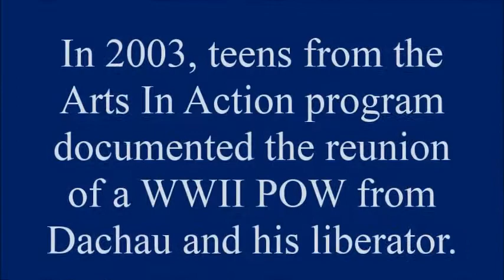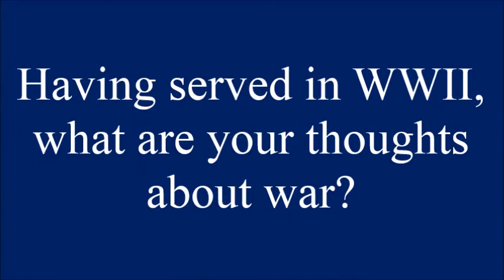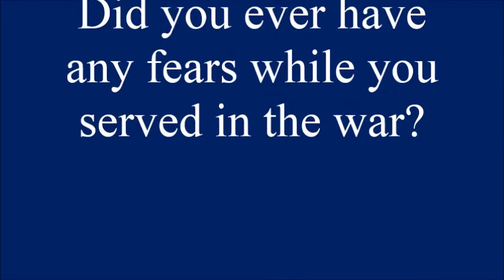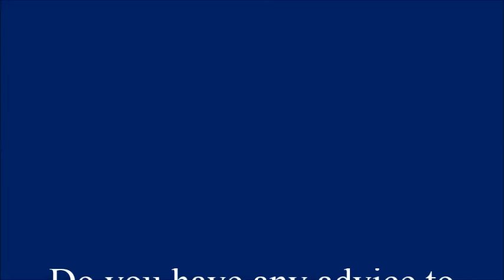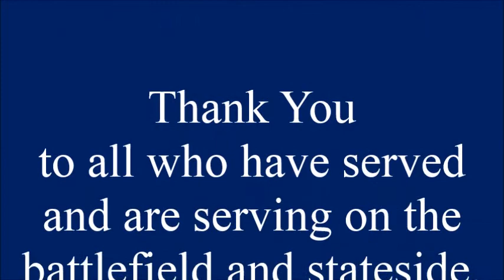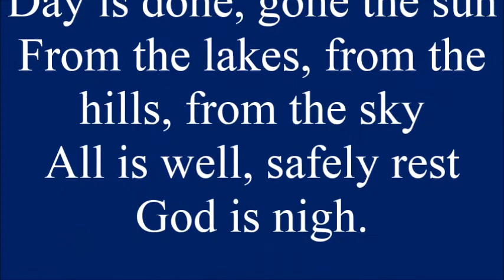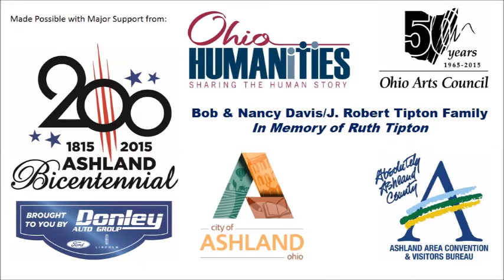Ashland Memories of WWII: Dachau POW & Liberator Meet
In 2003, Ashland Chautauqua was producing a local history presentation called "Ashland Memories of World War II" featuring stories from local individuals about their experiences during WWII at home and abroad. At the same time, the Ashland Community Arts Center's Arts In Action afterschool program from teens was hosting a guest artist who was helping them produce a film. This was the time that the Iraq War was escalating and some of the teens family members were serving abroad.  A local WWII POW of Dachau concentration camp saw Chautauqua's news story in the local paper listing the 14 people being portrayed and one was a liberator of Dachau. He had been searching for over 58 years for one of his liberators and this many lived only two blocks from him. The teens were able to document the two veterans reunion on film and interview them. This edited version of the meeting will be screened at Ashland Chautauqua 2015: 200 Years of Progress which is celebrating the community's Bicentennial.